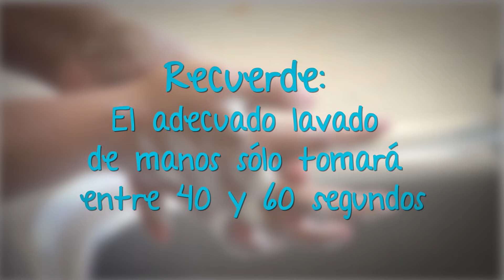Lavado de manos Clínico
Diariamente, muchas personas sufren daños a la salud a causa de infecciones contraídas mientras reciben atención sanitaria.
Las manos son la principal vía de transmisión de gérmenes durante la atención sanitaria.
Ante ello, es imprescindible el adecuado lavado de manos clínico.